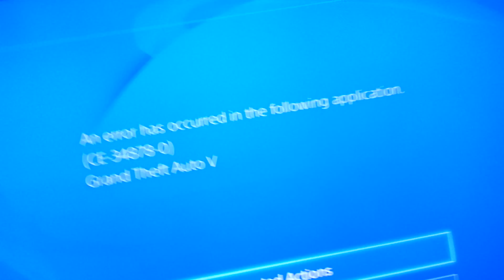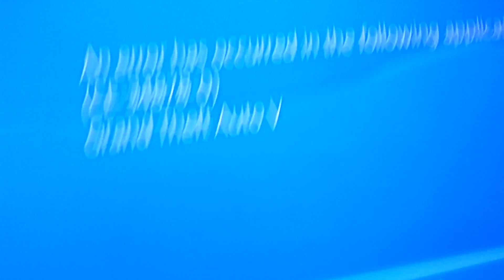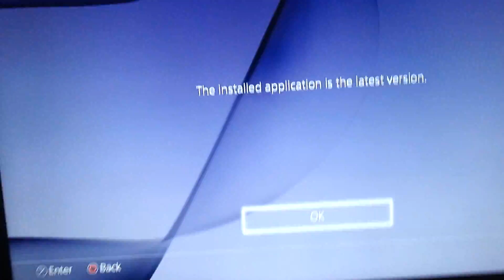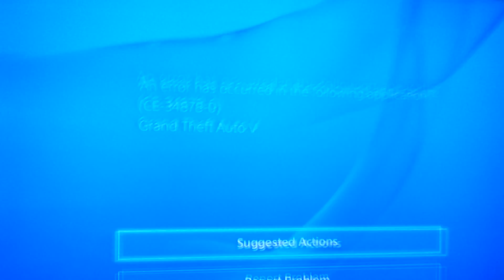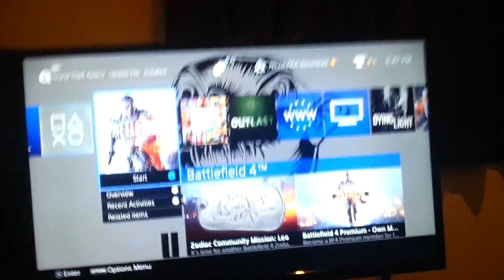Ps4 error code CE348780 help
Please fix or ima call and complain